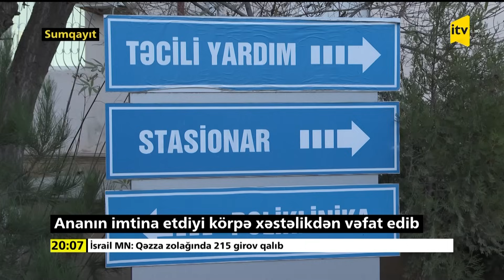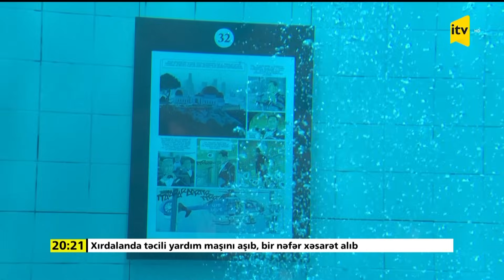İTV Xəbər | 25.11.2023 | 20:00